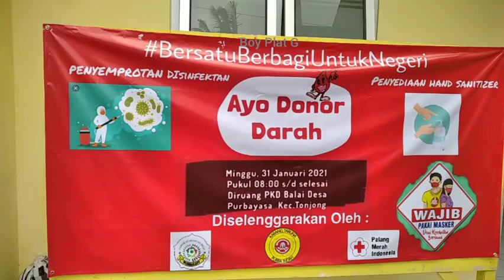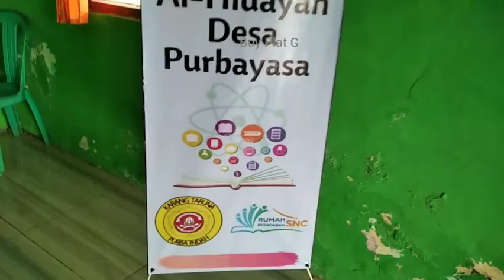Apa Fungsi Karang Taruna di Desa. Begini Penjelasannya#Boyplatg